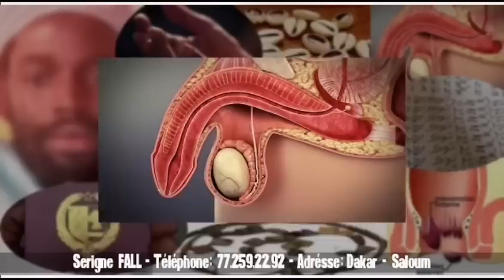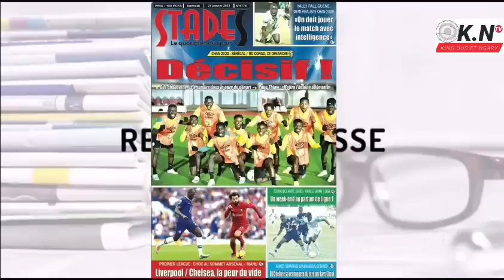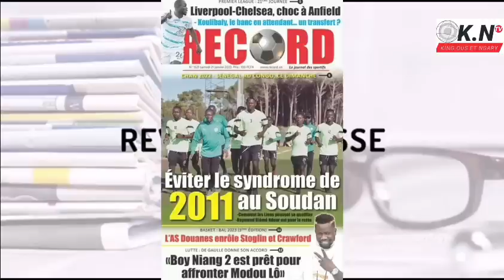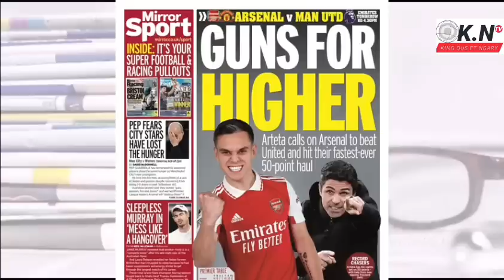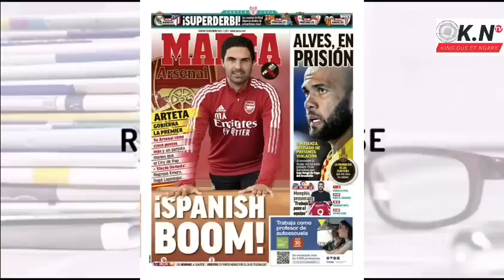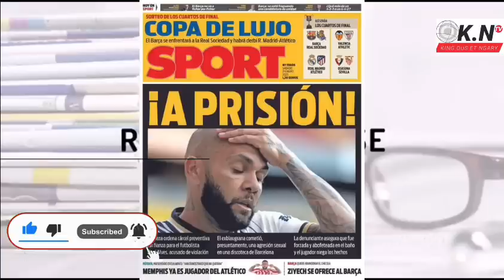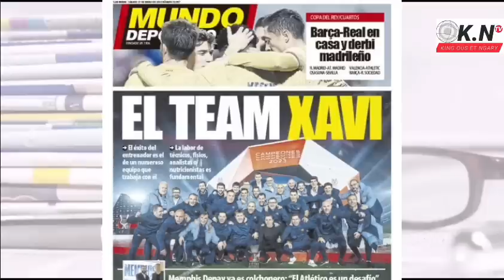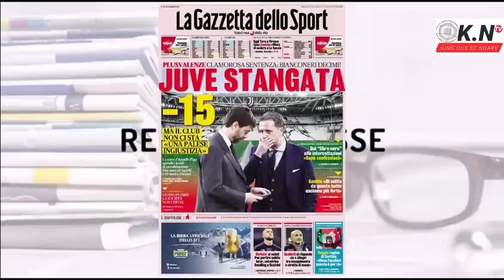📰: Accusé de Viol, DANI ALVES placé en détention préventive : La JUVE relégué, et perd 15 pointz